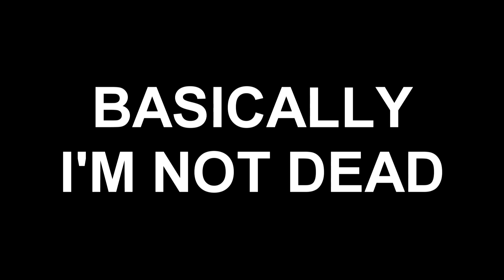YTP: JonTron's Not Dead And Neither Am I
LET'SA DO THIS HOOPDERSCOTCH